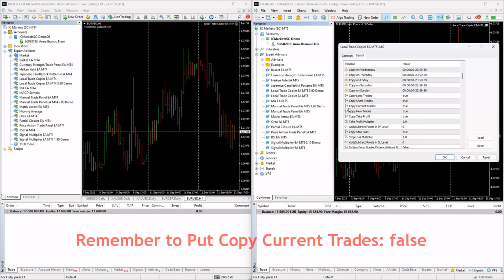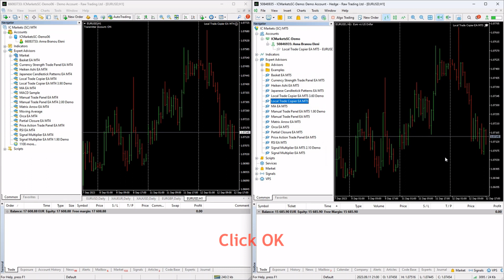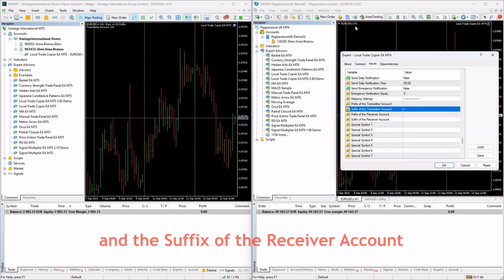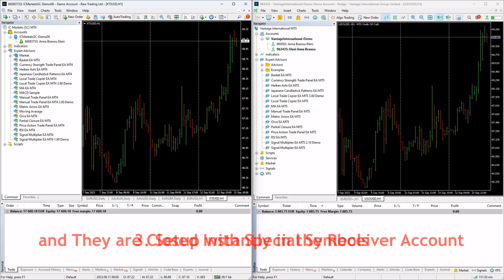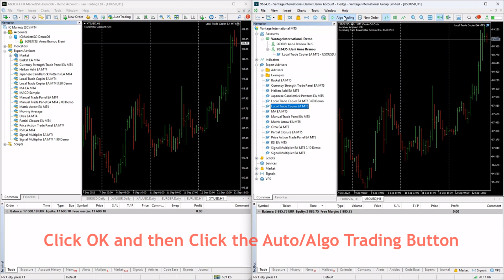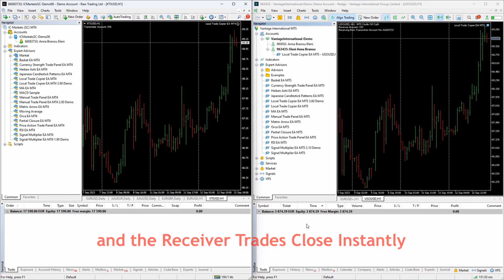Local Trade Copier EA MT4 & MT5© クイック セットアップ - 最高の外国為替口座 ターミナル コピー デュプリケーター リピーター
ローカルトレードコピー機EAMT4/5©は、1分間のセットアップで、最も速く、最も使いやすいトレードコピー機です。 同じWindowsコンピューターまたはWindowsVPSにインストールされている2つ以上のMetaTrader端末間のトランザクションをコピーします。 Local Trade Copier EA MT4/5©は、シグナルサブスクリプションのロットサイズを増やしたい場合、シグナルロットサイズ乗数としても機能します。

✔️ローカルΜΤ4とMT5端末間の高速コピー(0.5秒以内)*
✔️ МТ4-МТ4、МТ4-МТ5、МТ5-МТ4、МТ5-МТ5 のコピーをサポート*
✔️ シンプルな 1 分間のセットアップで簡単に使用できます
✔️ Windows コンピューターと Windows VPS で動作
✔️ すべてのブローカー間で、リアル - リアル、リアル - デモ、デモ - リアル、およびデモ - デモ口座からのコピー
✔️ 1 つまたは複数の送信機を 1 つまたは複数の受信機にコピーできます
✔️ 固定ロット、乗数、比例、比例乗数、または残高ロット サイズ オプションの 1000 あたりのロット サイズ
✔️ 残高の % またはマネー ロット サイズのオプションでの取引ごとのリスクも利用可能
✔️ 投資家のパスワード アカウントからコピーできます
✔️手動取引を含む、あらゆるソースからの取引をコピーして乗算します
✔️ セルフ コピー オプションを使用したシグナル サブスクリプション取引の乗算
✔️ 手動で取引することも、競合することなくエキスパートアドバイザーを使用することもできます
✔️ 接続が失われたり、端末が再起動されたりしても、設定は失われません
✔️ 低演算能力で高精度コピー
✔️送信機と受信機のコメントオプションが利用可能
✔️ マジック ナンバー、シンボル、コメント、数、またはボリュームによるコピーされた取引のフィルタリング
✔️ コピーの曜日と時間の制御設定
✔️ コピーかどうか、ロング/ショート、古い/新しい取引、未決注文
✔️ コピーしてもしなくても、元の取引から利益を取り、損失レベルをストップ
✔️ TP と SL の乗数を使用して、元のレベルを増減できます
✔️ ポイントの最大スプレッド、スリッページ、価格差、秒単位のコピーの遅延オプション
✔️ より良い価格オプション、送信機のオープン価格と同じ、悪い、または良いレベルでコピーできます
✔️ 反転または元の TP/SL レベルが適用された反転コピー オプション
✔️ コピーされた取引を多くの小さな部分に分割するオプション
✔️ コピーされた取引の最小/最大ロット サイズ オプションが利用可能
✔️ 送信機または受信機の最小/最大ロット サイズ オプションを無視する
✔️ 同期された取引閉鎖を適用するかどうかと、部分的な閉鎖を修正する
✔️ バーチャル TP、SL、BE、トレーリング SL レベルが利用可能
✔️ 自分の TP/SL/BE とトレーリング SL レベルをポイントまたはお金で適用
✔️ コピーされたすべての取引を特定の時間または数分で閉じる
✔️ コピーされたすべての取引を組み合わせたバスケットの TP、SL、BE、トレーリング SL の % と金額
✔️ レシーバーのドローダウン % が一定のレベルを超えた場合はコピー不可
✔️ 送信機のドローダウン % が特定のレベルを超えた場合にのみコピー
✔️ 緊急口座保護、コピーされたすべての取引をクローズし、TP/SL エクイティ レベルまたはドローダウン % でのコピーを無効にします
✔️ コピーされた取引または受信者の残高、エクイティ、証拠金レベルに関する電子メールおよびプッシュ通知
✔️ ブローカー間のスムーズなコピーのためのプレフィックスとサフィックスの自動検出とセットアップ
✔️ 商品とインデックスを正しくコピーするための最大 30 の特殊シンボルのマッピング
✔️ 100% 自動化されたエキスパートアドバイザー
✔️ Self Copier モードは MQL5 VPS と互換性があります

* MT4-MT5端末間でコピーするには、MT4バージョンとMT5バージョンの両方のローカルトレードコピー機 EAを購入する必要があります

✅ ローカルトレードコピー機 EA MT4/5© インストールガイド：

✅ ローカルトレードコピー機 EA MT4/5© 詳細な入力/設定ガイド：

💎💎💎💎💎すべてのエキスパートアドバイザーとユーティリティをチェックしてください：

tags 外国為替ローカルターミナルコピー機アカウントトレードデュプリケーターマルチプライヤーリピーターコピー機mt4mt5アカウントコピー機インスタントロットサイズ増加マルチプルコピートレードコピートレードコピー機ファストコピートランザクションリピーター